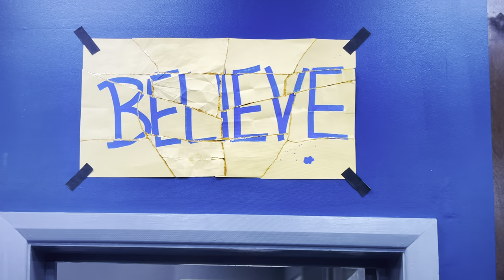Ted Lasso S03E12 - Kintsugi (Nate repairs the 'Believe sign' with gold paint)